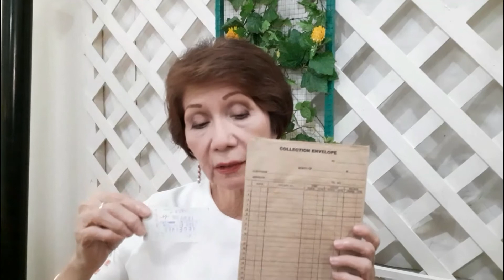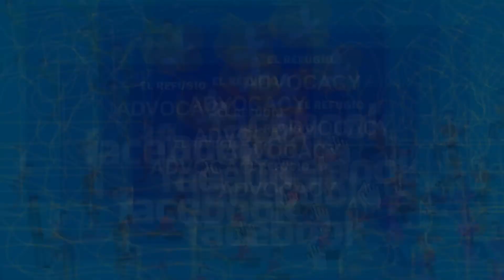MIRACLES IN MY LIFE! EPI 1 - The Envelope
This is about an envelope with money that miraculously appeared a few days before it was badly needed.  It is the first of 9 miracles short stories told by people from all walks of life.  It was produced by El Refugio to uplift and give hope to those who need it.